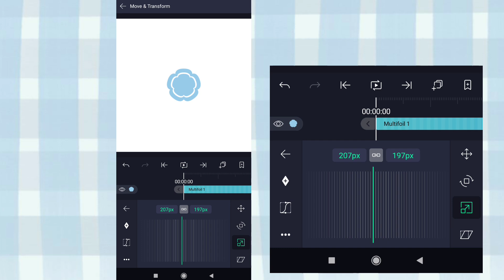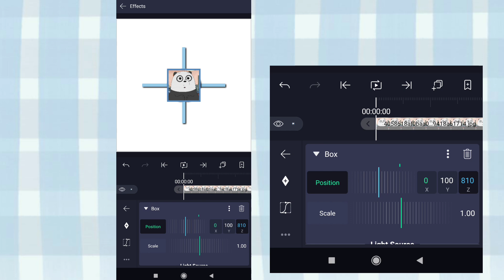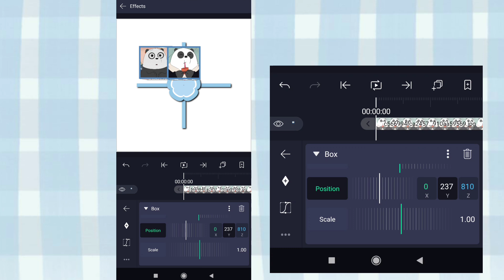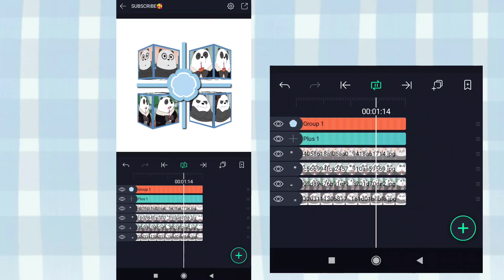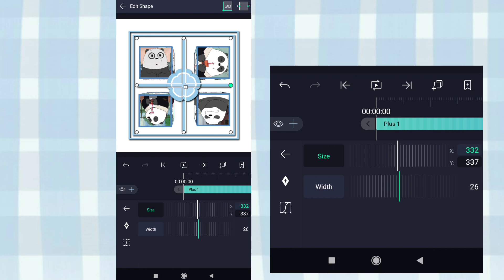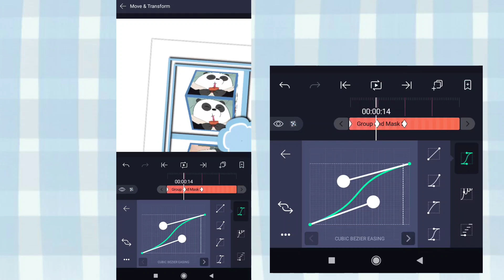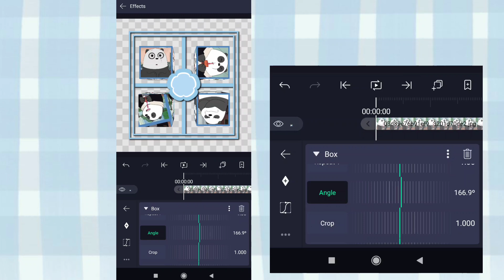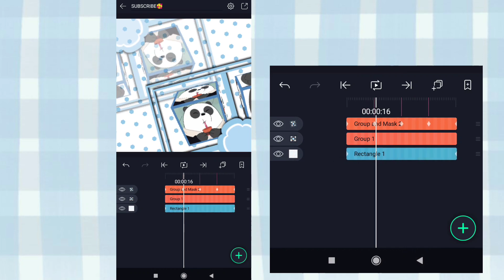3D BOX SPIN WHEEL TRANSITION | ALIGHT MOTION TUTORIAL 🌺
this transition is inspired by my dynamite edit🥰